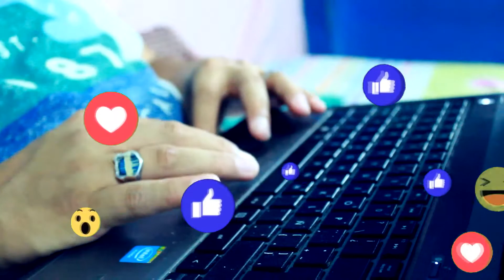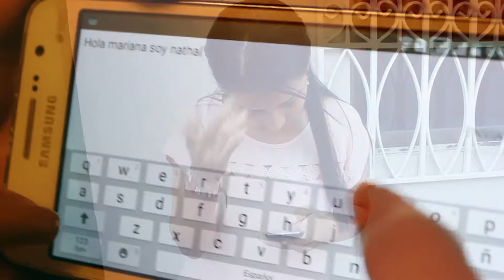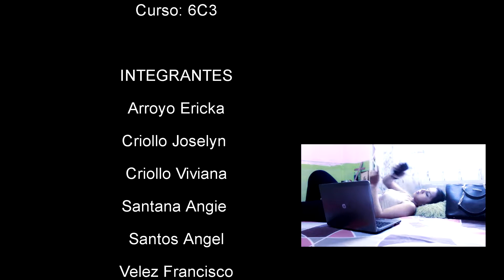El Hilo Rojo del Destino ◄JorshMoncada► Ft. Estudiantes de la Universidad Facso